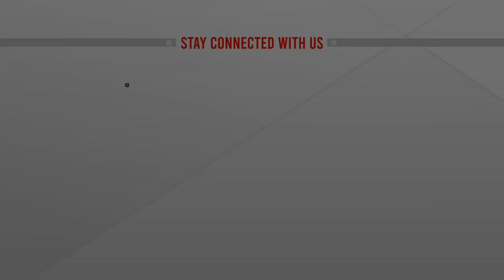কুড়িগ্রামে বন্যা পরিস্থিতির আরো অবনতি, সবশেষ খবর || ATN News Live